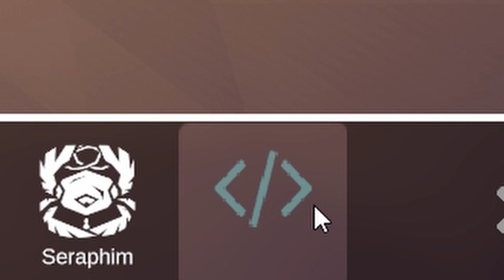TABS | تابزمودد - طلعت جميع الأسلحة السرية حتى أقتل هاي الشخصية (أخيرا قتلتو)!!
السلام عليكم
لعبة Totally Accurate Battle Simulator /محاكاة معركة دقيقة تمامًا (TABS) نزلها أكبر تحديث جديد!! الي نزل فيه أحلى و أفخم مابات و شخصيات جديدة خرافية تقدر تتحول بلقتال و تقدر تصمم ماباتك الخاصة!!, أخيرا أنفتح الباب و نحل لغز تابز!! , أتمنى انو عجبكم الفيديو و أستمتعتو فيه.

✨معدات التصوير✨

شكرا.